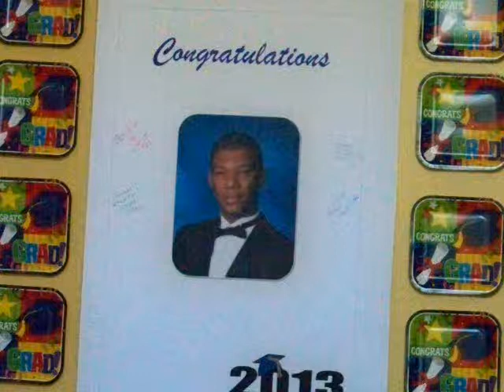JR PLAYS JAZZ 0001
JONATHAN LOVES JAZZ AND PLAYS  EVERY DAY. GET HIM TO PLAY AT YOU CLASSY EVENT BEFORE HE LEAVES FOR THE JAZZ CITY OF CHICAGO. CONTACT GRACE AT 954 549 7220 OR GRACE_CG @YAHOO.COM